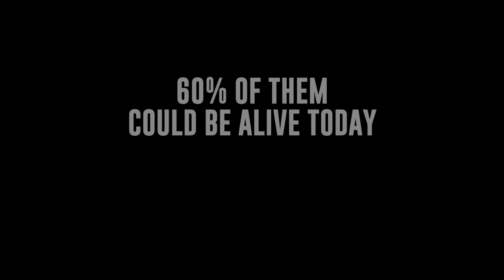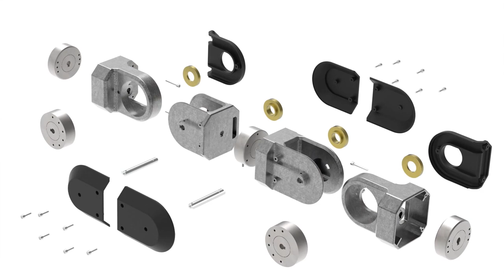Vipro - Autonomous Rescue Robot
Autonomous robot design project - By Raz Malka & Omri Steinmetz
HIT - Israel.

פרוייקט עיצוב רובוט אוטונומי.
סטודנטים: רז מלכה ועומרי שטיינמץ
מנחים: אילון ערמון ועדי אלפיה
המכון הטכנולוגי חולון

רובוט אוטונומי לאיתור נעדרים בהריסות. הרובוט נכנס להריסות, משתמש באמצעים טכנולוגים על מנת לסרוק, להתקדם עצמאית ולאתר סימני חיים.
הרובוט מתחבר ליחידת שליטה, מעביר מידע בזמן אמת, ועוזר בניתוח שטח ובניית תכנית חילוץ.